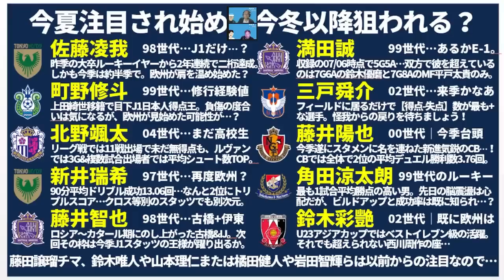【逆に最速移籍予想】今夏どころか今冬の移籍注目株10選！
逆にね？

7/29金19:30～トークライブ決定！！飯尾篤史さんにゲストでお越しいただきます＊
チケットはこちらで発売中！！！
配信チケットも…？！

6月：【ミルアカ外秘2022夏移籍市場プレビュー】上田綺世、ヴィッセル神戸、飯野七聖…さらに今夏考えられるのが…？！
5月：「日本人の欧州移籍ベストタイミングをデータ解析したら…？」
4月：「日本代表がドイツ代表・スペイン代表に勝つためのエリア対策」

2022年、いっぱいでていただくんだい！